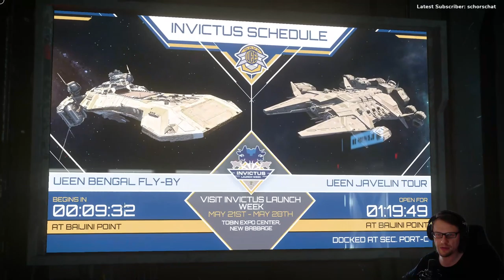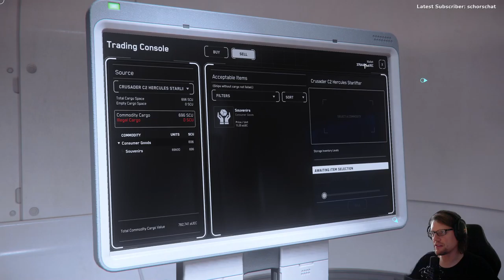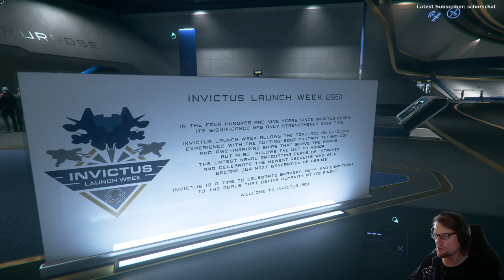Star Citizen #49: Invictus Launch Week 2021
Highlights der diesjährigen ILW 2951

00:00 Intro
01:30 Javelin Tour
10:54 Bengal Carrier Flyby
17:55 Messehalle Flyby
26:09 Messbesuch: Aegis Austellung